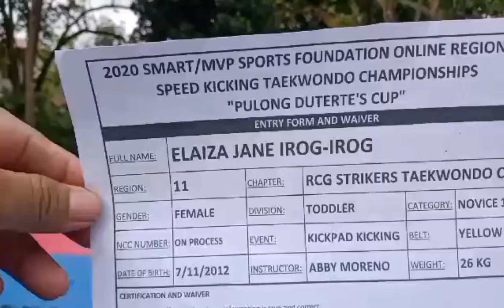2020 SMART/MVP SPORTS FOUNDATION ONLINE POOMSAE TAEKWONDO CHAMPIONSHIPS-PULONG DUTERTE'S CUP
ELAIZA JANE IROG-IROG
RCG STRIKERS Taekwondo Club
Toddler Yellowbelt